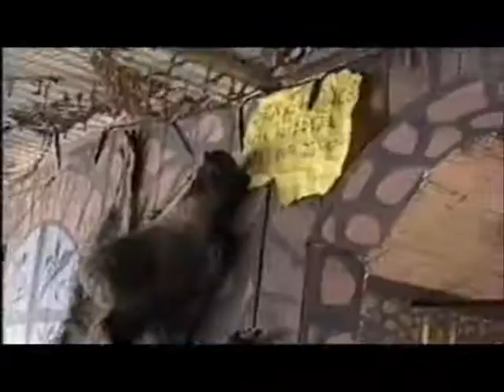Saturday night live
Bajer na wiosce